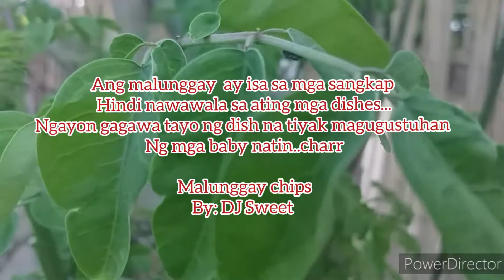HOW TO COOK YUMMY CRISPY MALUNGGAY CHIPS | PANLASANG PINOY RECIPE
VLOG TITLE: HOW TO COOK YUMMY CRISPY MALUNGGAY CHIPS  | PANLASANG PINOY RECIPE

HOW TO MAKE CRISPY MALUNGGAY CHIPS , PAANO GAWING MAS CRISPY ANG MALUNGGAY
PAANO MAPASARAP ANG MALUNGGAY .
MALUNGGAY CHIPS,CRISPY MALUNGGAY CHIPS RECIPE,SUPER HEALTHY .CRISPY MALUNGGAY CHIPS | PAANO GAWINGS CHIPS ANG MALUNGGAY | MALUNGGAY CHIPS,PAANO MAG MAGLUTO NG CRISPY MALUNGGAY CHIPS PANLASANG PINOY RECIPE. SUPER EASY LANG AT SUBRANG SARAP

Please support my latest vlog !

Social Media links:

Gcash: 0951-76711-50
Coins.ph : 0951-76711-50